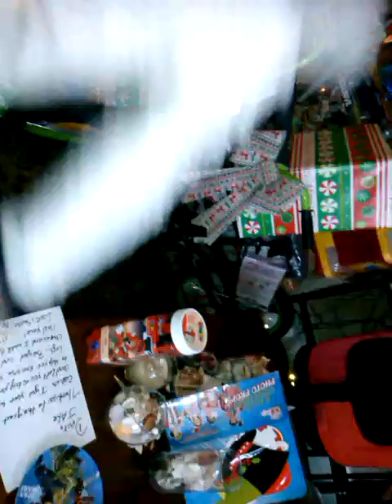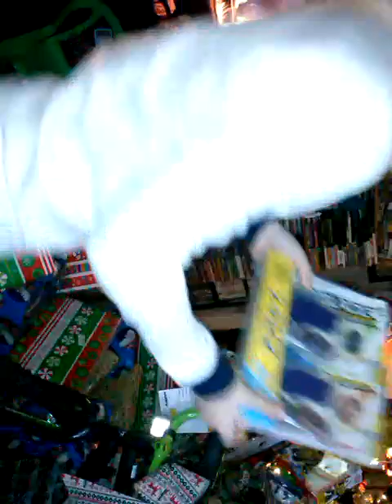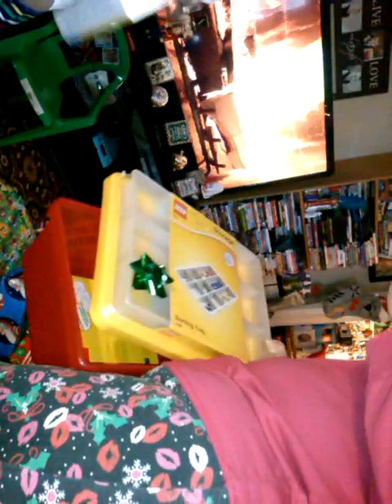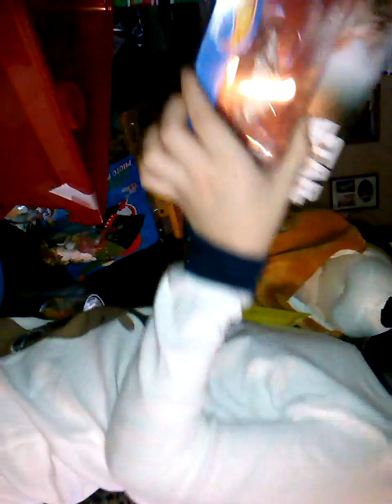Christmas 2017 part 1 what did Santa bring?